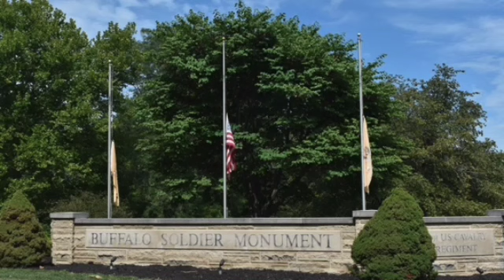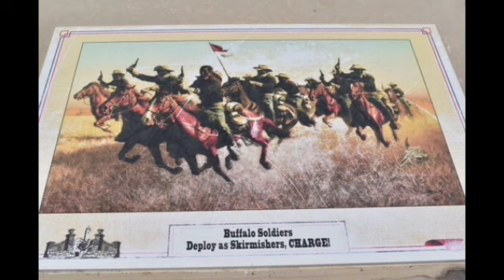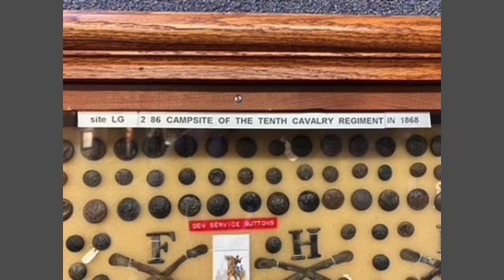Buffalo Soldiers: The Tenth Cavalry, Ready & Forward Episode of The American Southwest Podcast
Buffalo Soldiers: The Tenth Cavalry, Ready & Forward Episode of The American Southwest Podcast. This is the Third Episode on the Buffalo Soldiers and it discusses the leaders, troopers, exploits, and stories of the Tenth Cavalry from the 1860s to the 1890s in the Greater Southwest Region of the US. It includes Roman Nose, the Texas Rangers, a train robbery, and more. In order, the pictures are of Wichita Mountains Wildlife Refuge in Oklahoma, Guadalupe Mountains in Texas, Carizozo, New Mexico, Capulin Volcano National Monument in New Mexico, Wichita Mountains, Guadalupe Mountains, Capulin Volcano, Wichita Mountains, New Mexico, Palo Duro Canyon state Park, Texas, buffalo Soldiers Monument in Kansas, Wichita Mountains, Monument Rocks, Kansas.